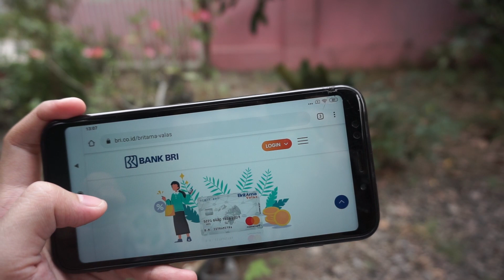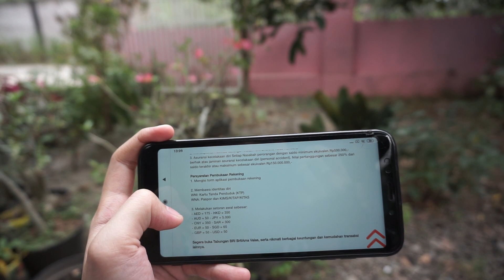CARA MEMBUAT REKENING BRI BRITAMA VALAS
Pada video kali ini saya mau membahas tentang cara dan persyaratan membuat rekening BRI Britama Valas. Dikarenakan masih jarang yang membahas apa itu Valas valuta asing maka kami berinisiatif untuk membuat video tutorial ini. Banyak juga tersebar di internet apa itu valas bagaimana cara menjual dan membeli valuta asing. Namun Kami juga tidak mau ketinggalan untuk membuat bagaimana cara membuat rekening valas di Bri tepatnya bri britama valas valuta asing

Untuk mendapatkan notifikasi dari Channel FancyLabs

XOXO